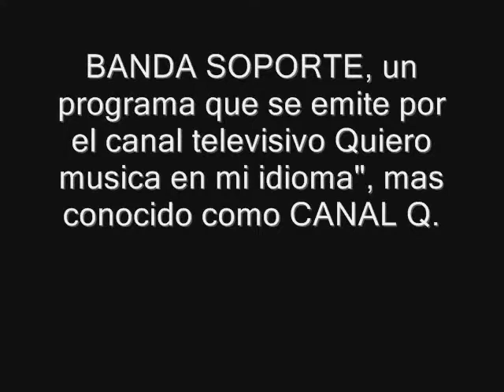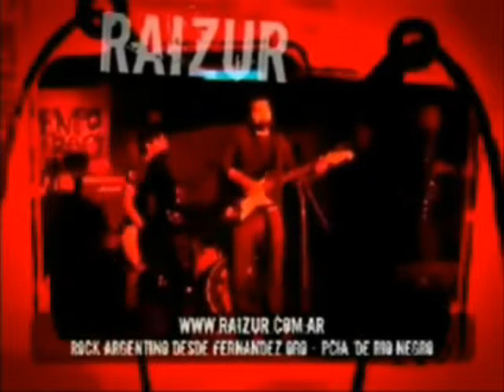raizur en banda soporte.wmv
Esto es un fragmento de la presentación de RAIZUR ROCK en Banda Soporte. un programa televisivo que se emite por el canal Quiero Música en mi Idioma. más conocido como Canal Q. ...
Esto es RAIZUR en Banda Soporte!